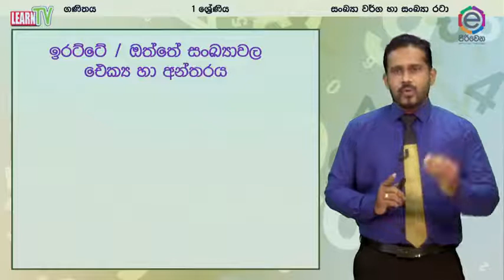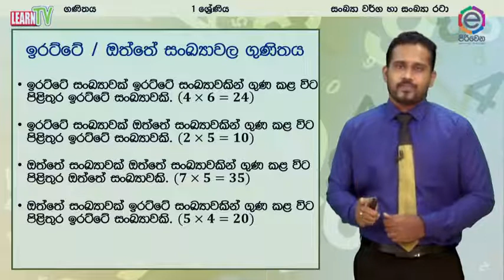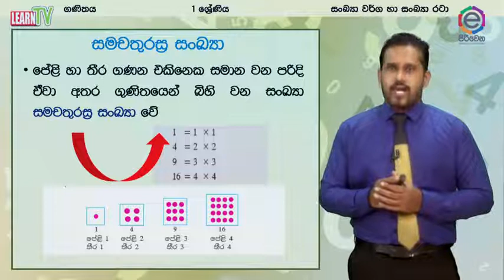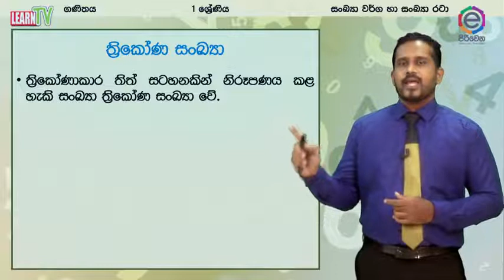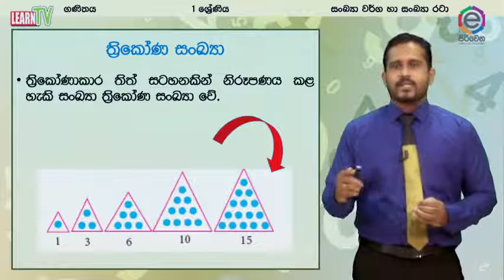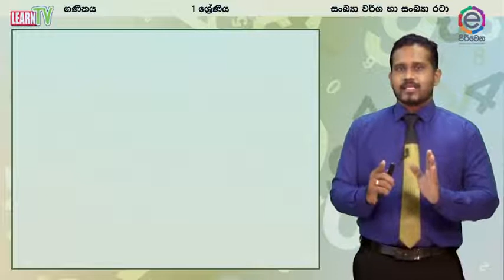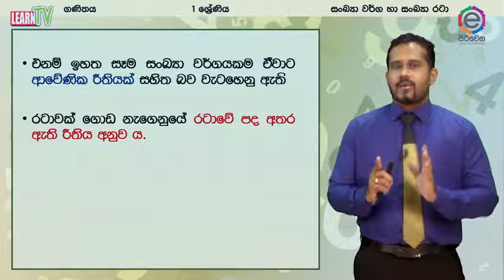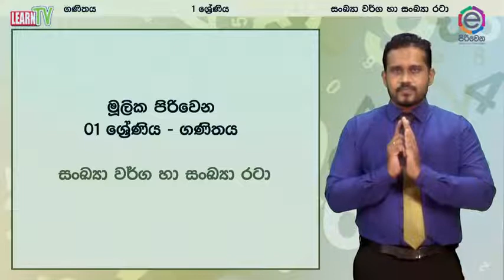Piriven G01 MAT Sankya warga rata